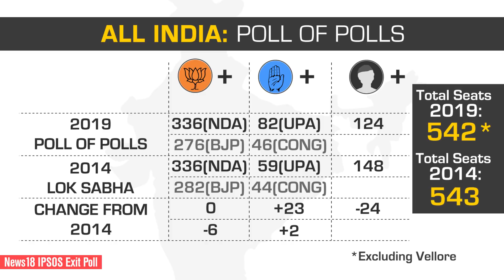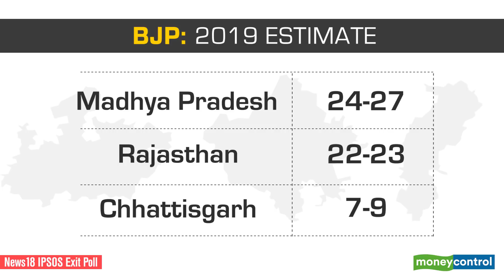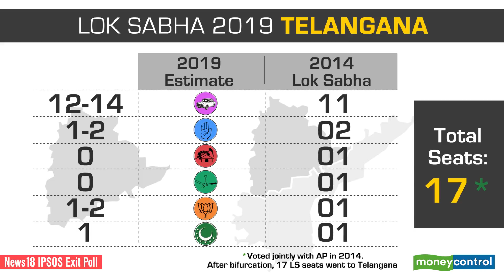Exit polls | Take a look at the key states and how the numbers stack up in favour of BJP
The NDA is expected to win 336 seats, with BJP alone pocketing 276 seats. The UPA is lagging behind with just 82 seats in its kitty and the Congress managing only 46.